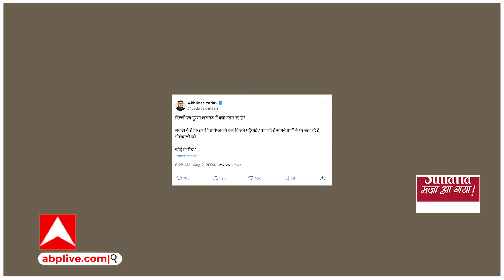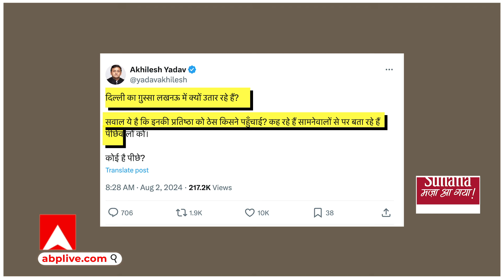UP Politics : योगी के मठ वाले बयान पर अखिलेश ने ऐसा किया वार, केशव भी देख रहे होंगे !